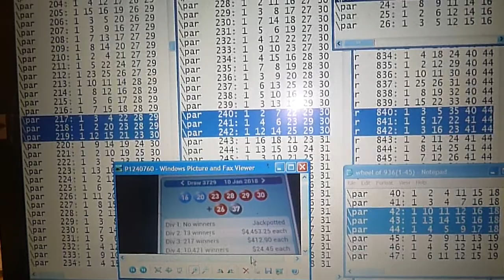REVIEW KEY COMBINATIONS AND P.K.C. FOR AUSTRALIAN LOTTO ON WEDNESDAY 10 JAN 2018 W3729.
W3721NT E - 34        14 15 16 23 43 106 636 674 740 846.
W3721RT E - -         450 589.

W3723NT D - -         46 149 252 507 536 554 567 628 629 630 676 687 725.
W3723RT D - -         52 548.

W3725NT C - 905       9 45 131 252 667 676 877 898 .
W3725RT C - 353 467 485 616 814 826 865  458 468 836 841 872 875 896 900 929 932.

W3727NT B - 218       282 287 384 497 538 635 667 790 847.
W3727RT B - -         340 928.

W3729NT A ?.
W3729RT A ?.

parallel key combinations for Wed lotto on 10 Jan 2018 .

NT A'   -  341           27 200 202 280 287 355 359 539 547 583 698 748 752.

NT A"   -  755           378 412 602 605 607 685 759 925.
RT A"   -  -             -.

NT A"'  -  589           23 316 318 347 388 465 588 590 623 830.

I HAVE UPLOADED THESE DATA BEFORE THE DRAW'S NIGHT SEE PREVIOUS VIDEO ...
SEE CURRENT VIDEO...
W3729:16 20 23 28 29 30 supp 26/37 Wed 10 Jan 2018.
DIV 1  NO WINNER.
DIV 2 $4,453.25
DIV 3.$412.90
DIV 4.$24.45
DIV 5 $14.30
DIV 6 $13.80

Clue from SN :
841RT C = SG1.
840NT:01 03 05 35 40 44
841NT:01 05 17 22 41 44
842NT:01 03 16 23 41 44 has 16 with 23 lead to ID

218NT.

34NT E = SG2 , SG6.
033NT:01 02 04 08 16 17
034NT:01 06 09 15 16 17 has 16 as BULL EYES.
035NT:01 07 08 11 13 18

043NT E = SG2 , SG4.
042NT:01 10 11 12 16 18
043NT:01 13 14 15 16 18 has 16 as a BULL EYES.

044NT:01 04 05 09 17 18.

and more in 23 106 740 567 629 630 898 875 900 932

also Support Clue from P.K.C.

NT A' show...202..287..539..583...
NT A show ...218..289..533..581..

NT A"' show...589..318..588..
623...
NT A show...581..318..581..633...,

Clue from RED DIFF ;
667NT C  TO  667NT B = - + 0.
Apply - + 0  TO  218NT B =
218NT A .
Actual new K,C. = 218NT A ( SPOT ON ).

Clue from BLUE DIFF;
548RT D TO  538NT C = -10.
Apply -10 TO  252NT C = 242NT A.
Actual New K.C.  = 241NT A.

218NT:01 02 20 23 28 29

241NT:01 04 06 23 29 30

Share C.W.N. 23,
SN 16 accompany with 23.

So this clue confirm both 218NT and 241NT.

JOIN

:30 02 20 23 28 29 =(a ) = Div 3 Paid $412.90

SN has been ID as number 16.
DELETE 02 from (a).

That mean DEFINE LOTTO SYSTEM is capable unique and

past the test of time .

FOLLOW THE SEVEN GUIDELINES OF THE SIXTH NUMBER TECHNIQUE ;SG1,SG2.SG3.SG4.SG5.SG6.SG7.
1.LOOK IN RT.
2.LOOK IN NT.
3.LOOK IN STAND ALONE OR NEARLY STAND ALONE RT AND NT.
4.LOOK IN THE START OF THE ARROW ;RED OR BLUE OR GREEN.
5.LOOK IN THE END OF THE ARROW ; RED OR BLUE OR GREEN.
6.LOOK IN THE START OF THE KEY COMBINATIONS NT AND RT .
7.LOOK IN THE REPEAT KEY COMBINATIONS BOTH NT AND RT .